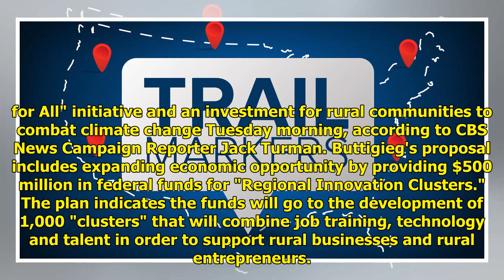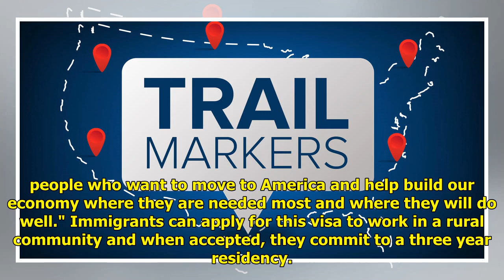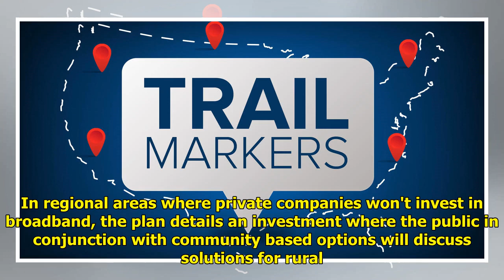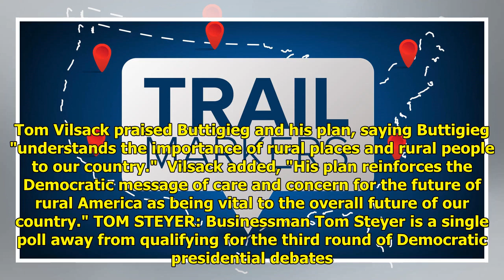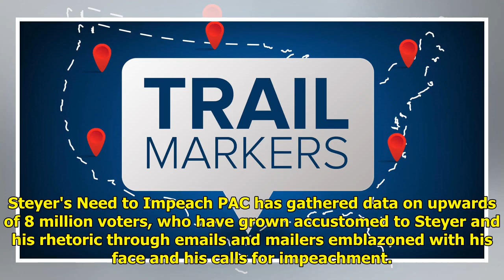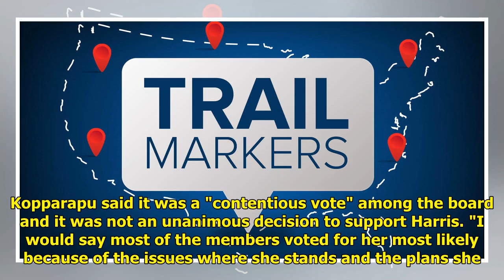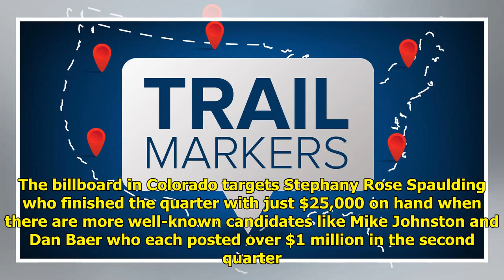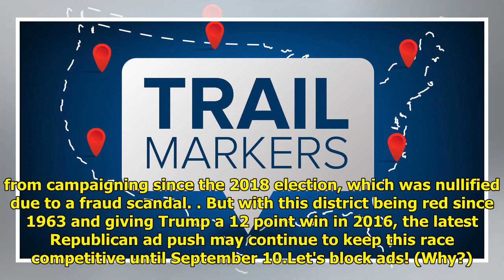| Breaking News USA2020 Daily Trail Markers: Inside Buttigieg's "Internet for All" initiative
FROM THE CANDIDATES                                                                                          PETE BUTTIGIEG: Mayor Pete Buttigieg rele...